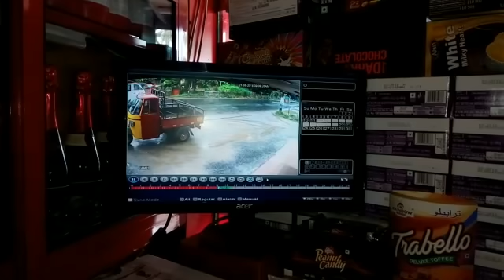Kechery bus accident Kerala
Srk